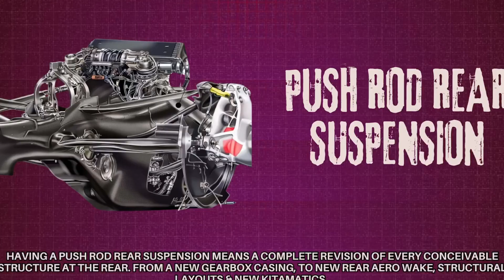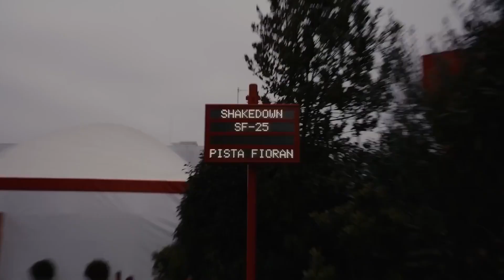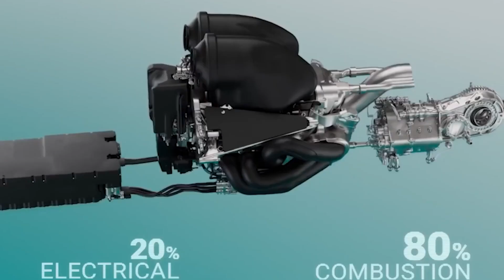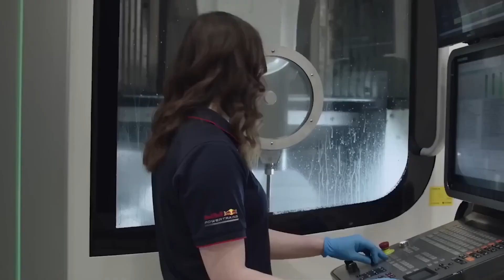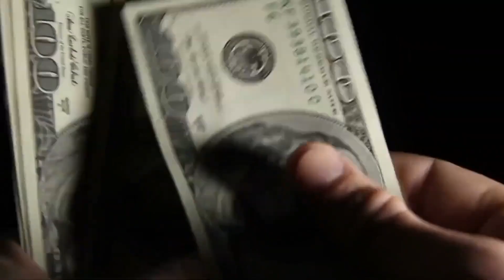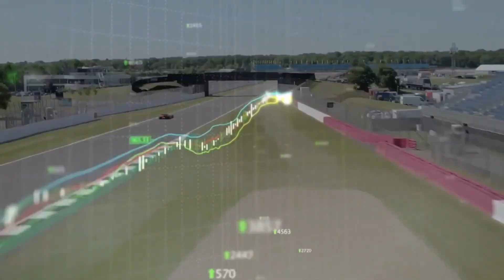Ferrari’s €2.5 million suspension: they knew it was doomed to fail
Let’s examine why Ferrari’s new €2.5M rear suspension upgrade didn’t work as expected: behind-the-scenes details emerge about decisions made in Maranello, along with expert Formula 1 analysis explaining what really went wrong. Has Ferrari taken the wrong development path, or is the problem much deeper?